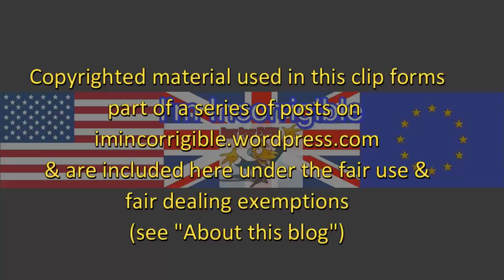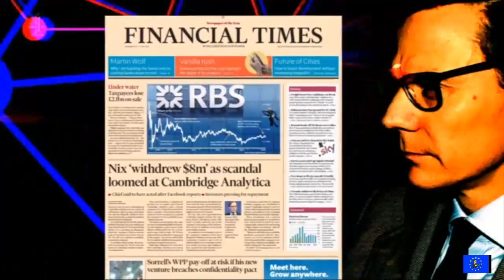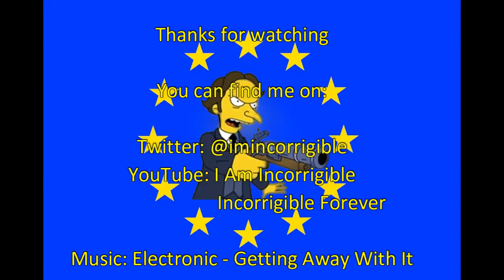Cummings, Cambridge Analytica, Brexit and the undermining of democracy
Channel 4 News 5 & 6 June 2018

IMPORTANT NOTICE: In the next few weeks daily uploads to all of my channels will cease. I have edited, tagged and described some 5,000 videos for my three channels over the last few years and it represents an investment of 1,000s of hours of my time (unpaid). It has now reached a point where I can no longer afford to continue incurring the opportunity cost in time and £££s that investment represents.

If something important or interesting happens I will upload videos from time to time (esp on Brexit), but the volume will reduce substantially.